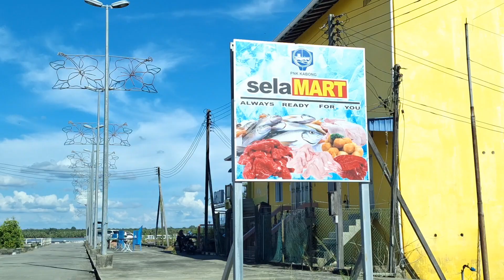Sarawak interior Pekan Kabong & Pantai Tanjung Kembang Kabong bahagian Betong🌸